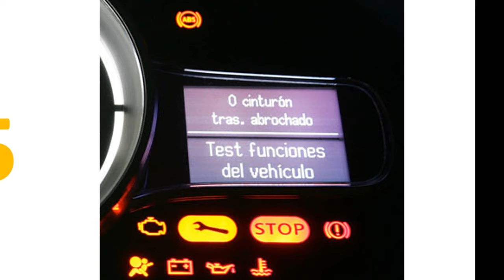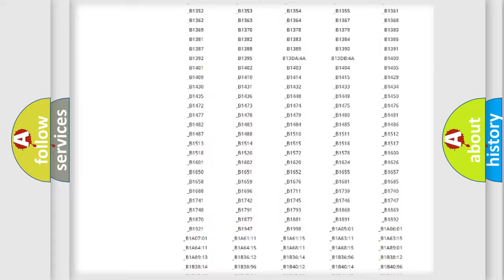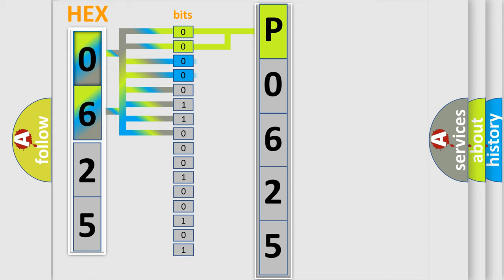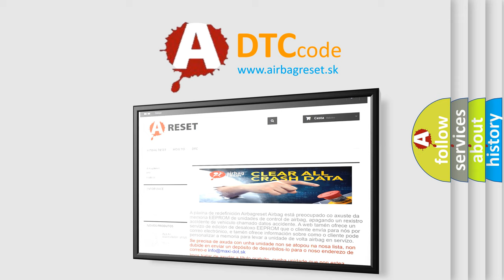DTC Lincoln P0625 Short Explanation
Contents:
0:21 Basic DTC analysis according to OBD2 protocol standard.
1:48 Insight into programming
2:58 A diagnostically understandable description of the Diagnostic Trouble Code
3:05 Basic error definition

Make:
Lincoln
Code:
P0625
Definition:
Generator Field Terminal Circuit Low
Cause:
The PCM sets this DTC if the GENMON circuit is shorted to ground,the "A" sense circuit is open or the B+ circuit is open.This DTC also sets by a faulted PCM or generator.